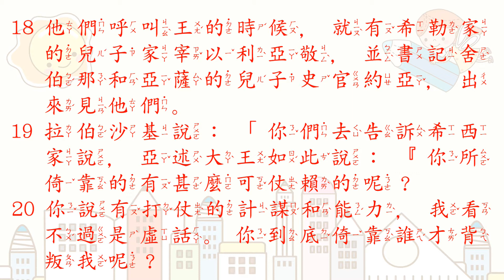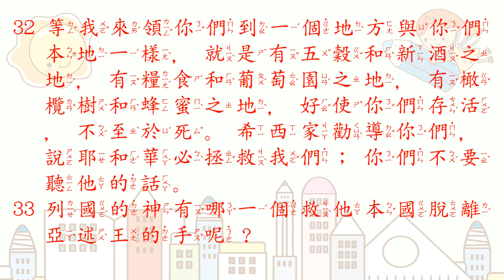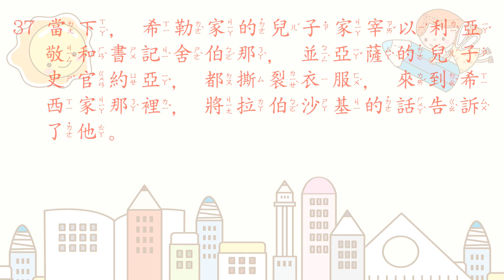[聖經好好聽] 列王紀下-第18章